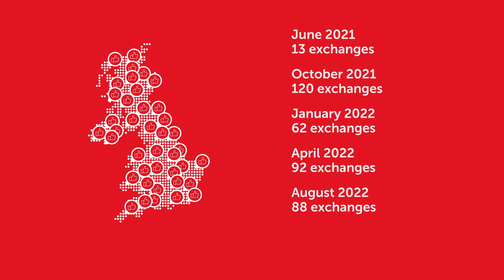All IP – the impact on End-users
The UK's Telephone Network is being upgraded to a fully digital phone service. This upgrade is happening across the UK with hundreds of exchanges now included in the programme. End-users are being notified by their service providers that their telephone connection is being upgraded – sometimes with as little as 7 days’ notice. When this happens, the alarm system may not be able to send the alarm correctly. To ensure that systems continue to operate as they should, Security and Fire Installers are carrying out vital upgrades to older alarm signalling systems that are still using analogue technologies.

This short explainer video outlines what the All IP programme is and how it impacts you. For more information on how you can upgrade your alarm system today, please contact your Security and Fire Installer.

For a full list of affected exchanges, see our exchange map